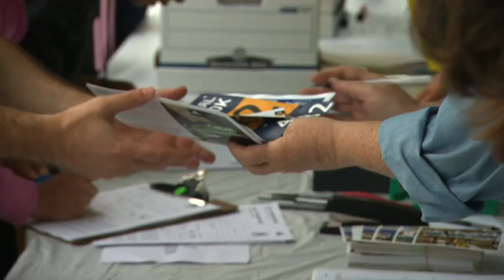Highlights from the Inaugural B.A.A. 10K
The Boston Athletic Association's newest event, the B.A.A. 10K, took place on June 26, 2011 at Boston Common. The race was won by 2011 Boston Marathon champions Geoffrey Mutai and Caroline Kilel, both of Kenya.